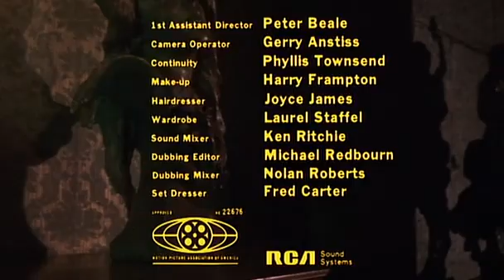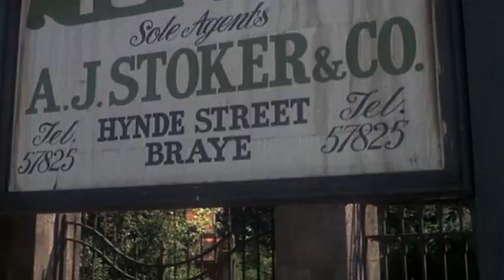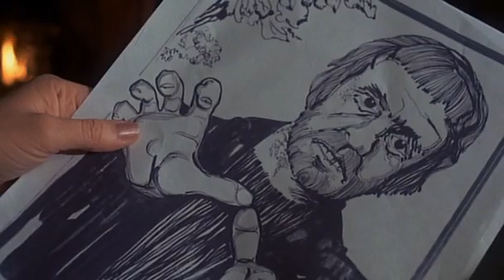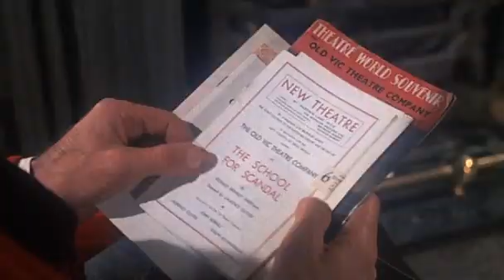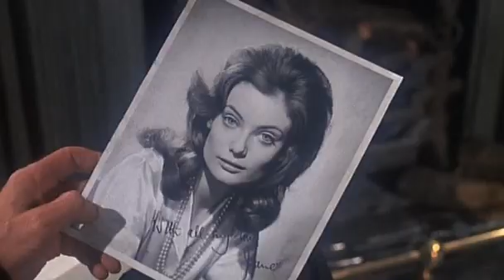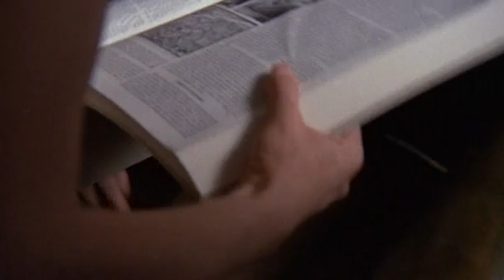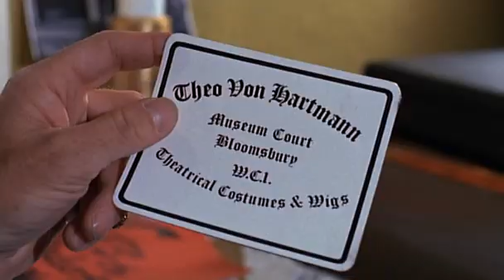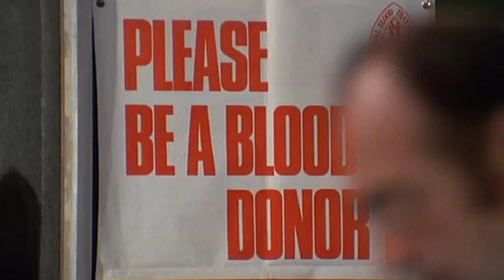La Mansión de los Crímenes (1971) Audio Español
Titulo original "The House That Dripped Blood" Thriller formado por cuatro historias unidas, todas ellas, por una investigación policial. La leyenda cuenta que todos aquellos que han sido dueños de una mansión han muerto de manera brutal. Con las actuaciones de Peter Cushing, Christopher Lee, Ingrid Pitt.